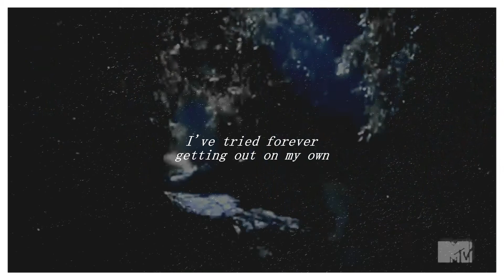bellamy blake & allison argent | on my own {AU}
another video of my two babies since I am in love with Bellamy so much and I really am shipping these two! My last video on these two were surprisingly well viewed and I got some comments! Hope this does too!

plot:
allison always tried to be there for bellamy, but he never accepted her help since he didn't want to put her in harms way since he loves her. but allison still always protected him, leading to her death, this is when he realizes he was never meant to fight on his own, not without allison.